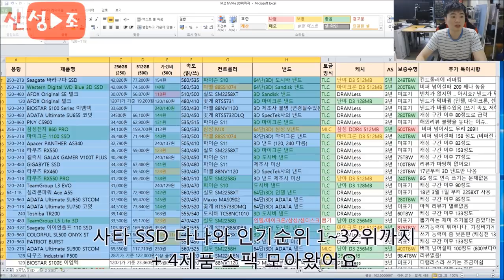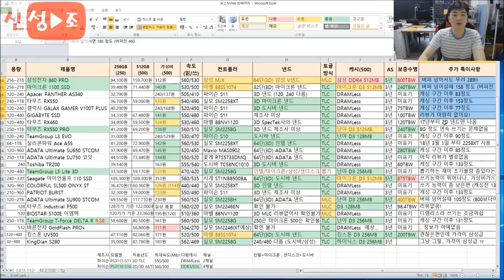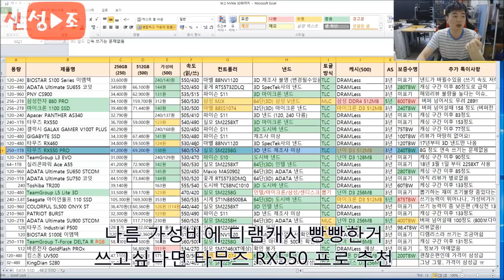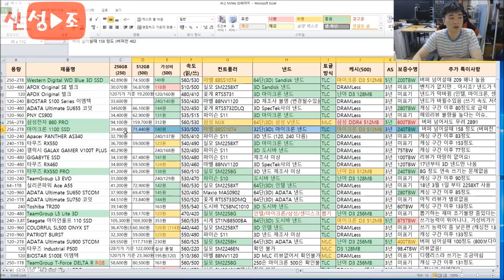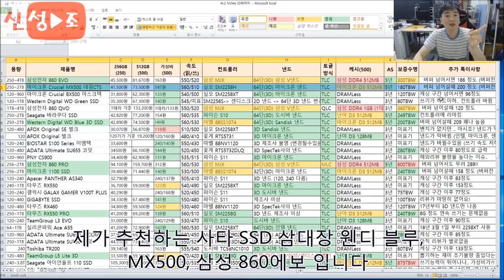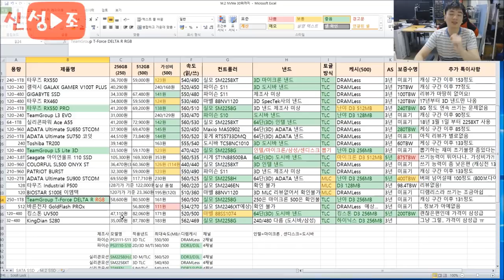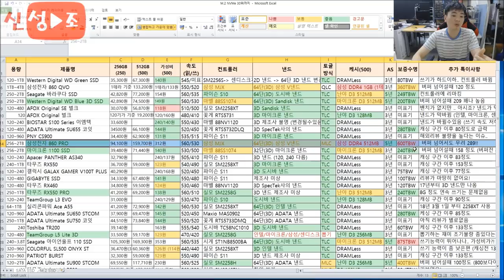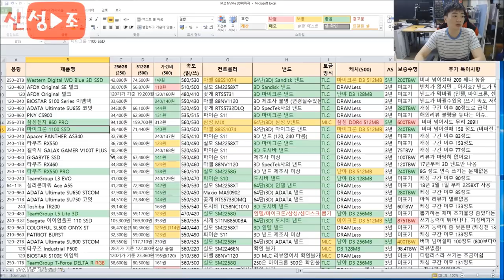SATA SSD 품질 비교표 ( 다나와 인기순위 30위 + @ 가성비 비교 및 품질 평가) -신성조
사타 SSD의 품질을

낸드 / 캐시 / 컨트롤러 등의 스팩을 비교해 좀더 좋은 제품을

찾아서 구매해 봅시다!!

해당 영상은 다나와 인기순위 1~30위 겹치지지않는  SATA SSD만
선별했으며  +@는 요청 제품 및 가장 저렴한 2가지 제품을
포함시켰습니다

영상찍을 시점과 시청 시점이 달라 낸드나 컨트롤러 종류가
변경될수있음을 미리 알려드립니다